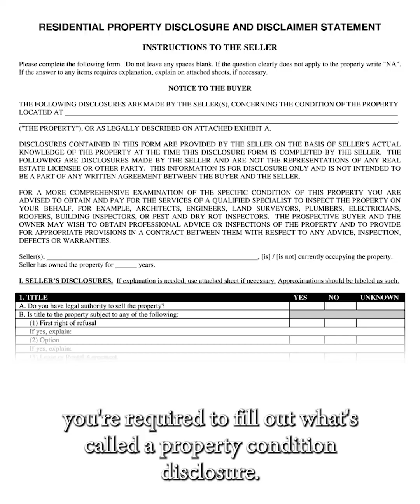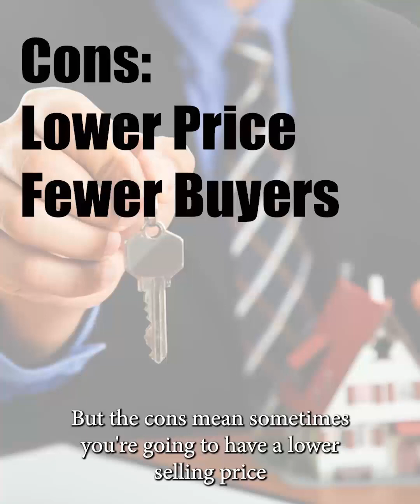Selling a home "As Is" in Tennessee